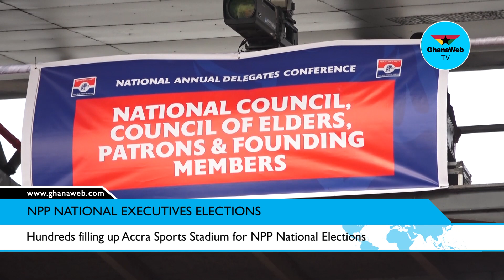Hundreds filling up Accra Sports Stadium for NPP National Delegates Elections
Ghanaians and NPP supporters trooped and filled the Accra Sports Stadium ahead of the NPP National Executives Elections.

Hundreds filling up Accra Sports Stadium for NPP National Elections